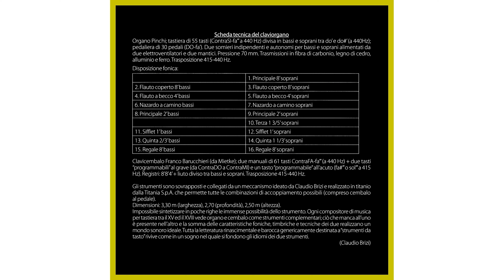JOHANN SEBASTIAN BACH: "Toccata & Fuga in re minore, BWV 565" Claudio Brizi, claviorgano (reg. 2011)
JOHANN SEBASTIAN BACH:
"Toccata & Fuga in re minore, BWV 565"
       Adattamento per claviorgano di
                       Claudio Brizi
            Claudio Brizi, claviorgano
            (Pinchi-Barucchieri, 2001)
                      Registrazione:
     Basilica di San Francesco di Paola,
            Paola (CS), 26 giugno 2011